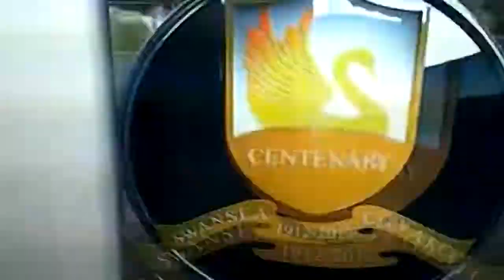The worst Penalty Argumen: Dyer begging TO Guzmen for the penalty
Worst sports fight | Worst Football Fight | Jonathan De Guzman and Nathan dyer argue over pen